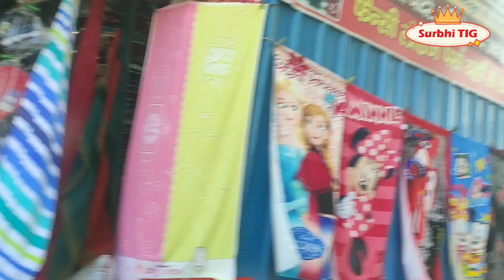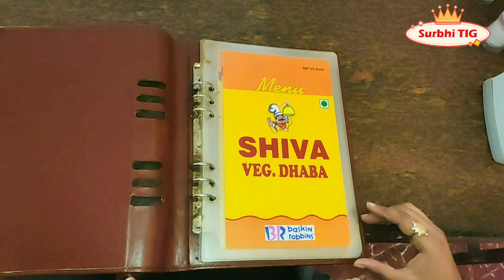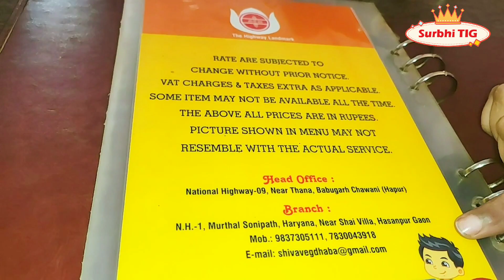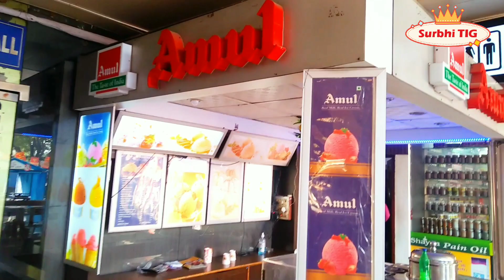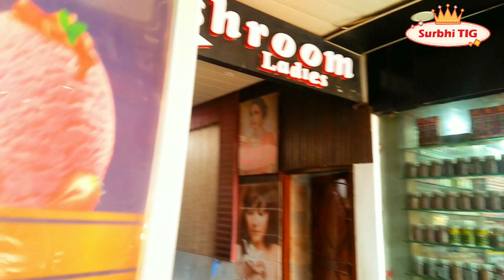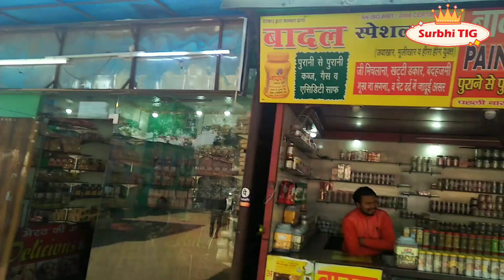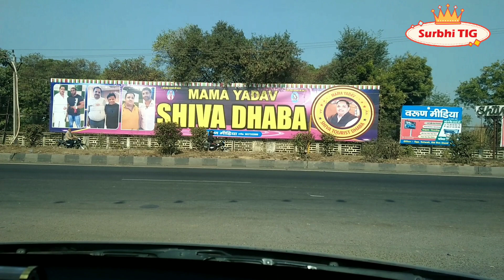ढाबो मे ढाबा शिवा ढाबा (मामा यादव) । Famous and Best Quality dhaba on NH 24 Highway | Surbhi TIG